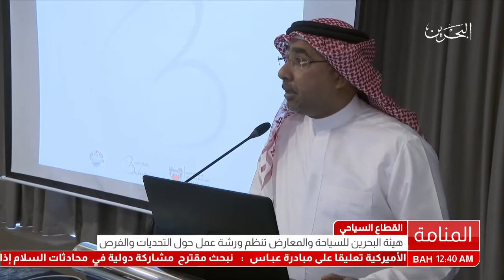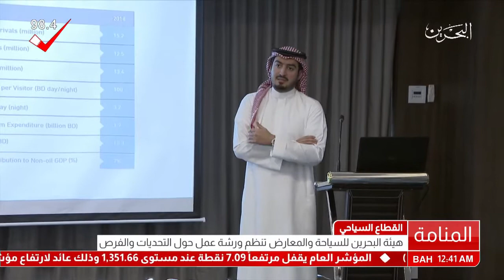البحرين : هيئة البحرين للسياحة والمعارض تنظم ورشة عمل حول التحديات والفرص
هيئة البحرين للسياحة والمعارض تنظم ورشة عمل حول التحديات والفرص